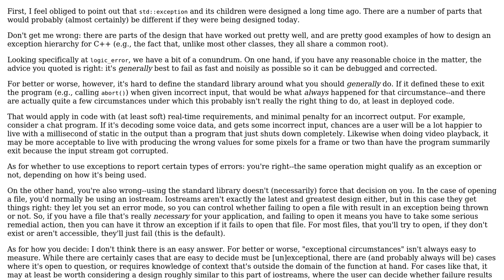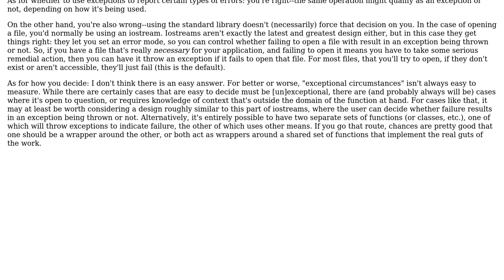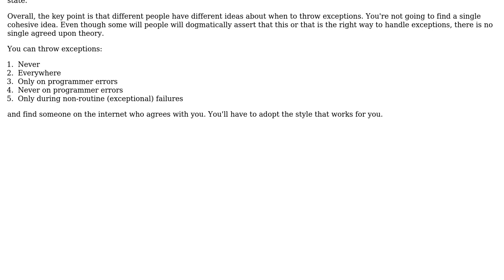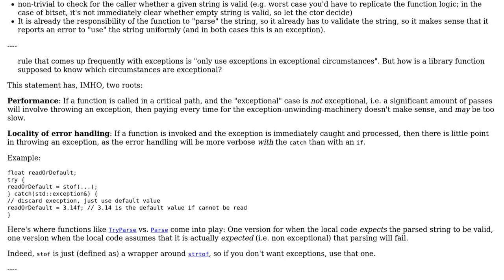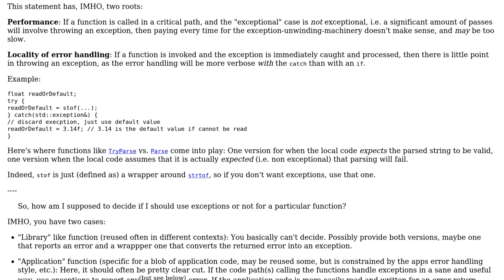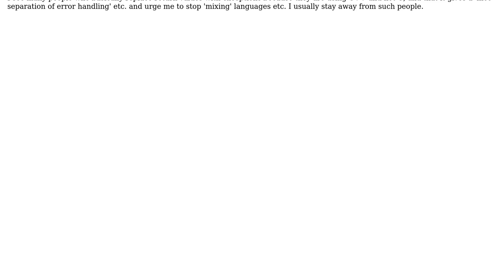Software Engineering: Idiomatic usage of exceptions in C++ (5 Solutions!!)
Software Engineering: Idiomatic usage of exceptions in C++

With thanks & praise to God, and with thanks to the many people who have made this project possible! | Content (except music & images) licensed under CC BY-SA | Music | Images & others | With thanks to user Winston Ewert user vin user Martin Ba user Jerry Coffin user cooky451 user Chris Beck and the Stack Exchange Network Trademarks are property of their respective owners. You are responsible for your own actions.